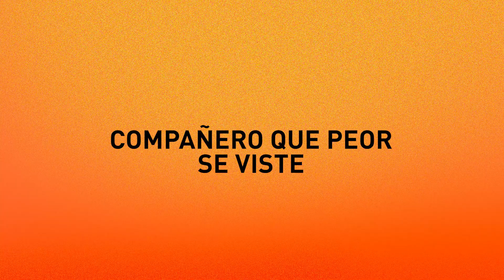PERFILES | YEISON GUZMÁN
PERFILES COLANTA

Invitamos a nuestro canterano Yeison Guzmán a una serie de preguntas para conocer a mayor profundidad a esta joya de la Cantera de Héroes y del Fútbol Profesional Colombiano.